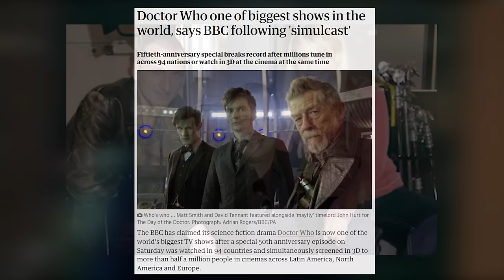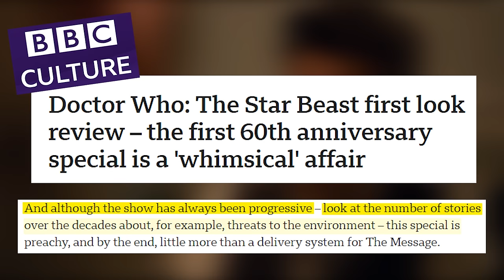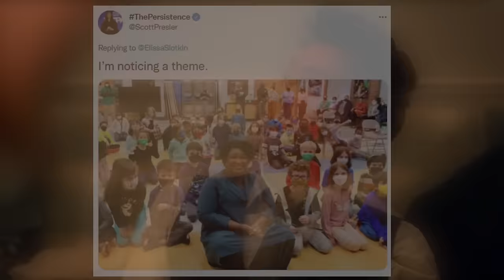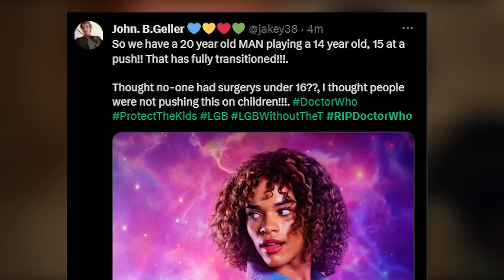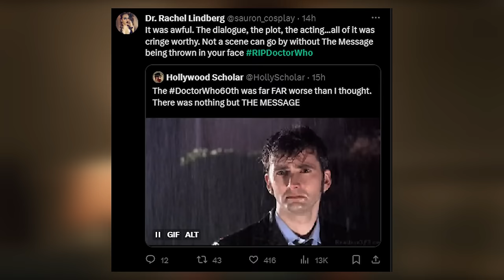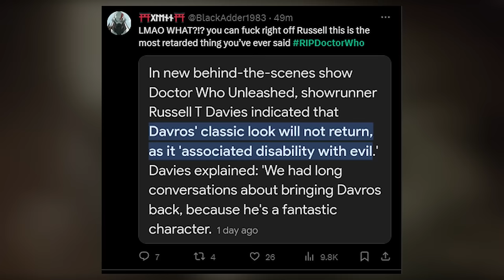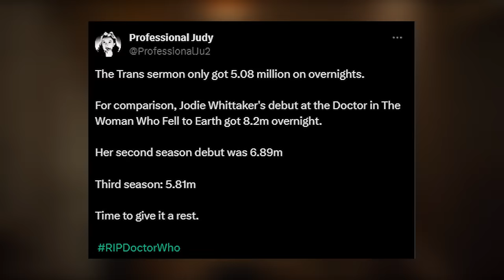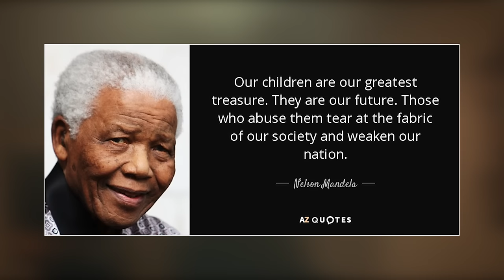Doctor Who is DONE! | Russell T Davies DOUBLES DOWN!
I say a lot of things on here, some of them good...

Follow Instagram for normal, wholesome things.

PEACE!